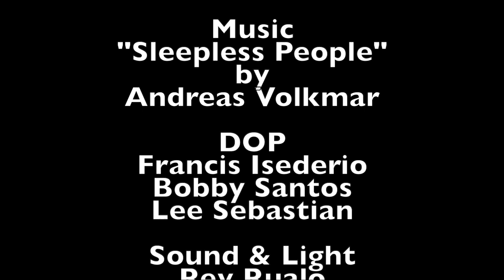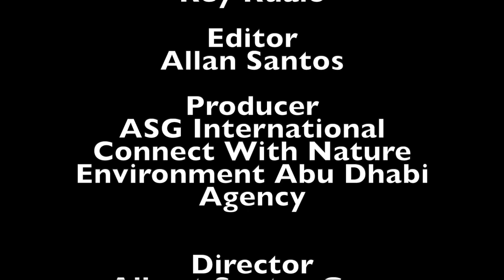Connect With Nature Abu Dhabi Beach Clean Up by Albert Santos Gayo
I love to make films that will inspire people, gives Glory to God, see the beauty of life, and move people to action.

Servant of God Albert Santos Gayo is a Film Director, Filmmaker, Art Director, Producer, Scriptwriter, Food Stylist, Wardrobe Stylist, and Emcee among others. Here is Connect With Nature Abu Dhabi Beach Clean Up

Much Love in Christ

If you've got something to say, we want to hear it.

Equipment Used:
Camera: Canon EOS 250D
                    Canon 6D
Lens: Canon 15-55mm
             Canon 25-105mm
             Canon 50mm
Drone: Mavic Mini 2
Mic: RODE
Filter: Sunlight

If you have any suggestions, please feel free to write them down below.

DOP: Bobby Santos
Light & Sounds: Al Gayo
Editor: Robert Rualo
Producer: ASG International/Al Lotus Hospitality
Director: Albert Santos Gayo

Skype - @gayoalbert
Behance: Albert Gayo
IMDB: Albert Gayo